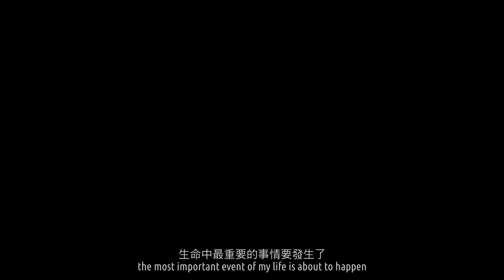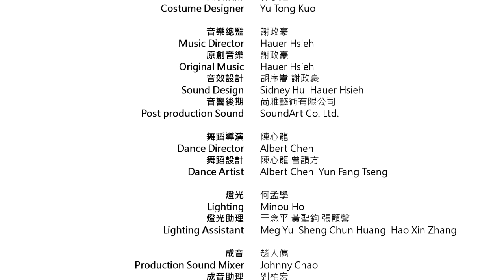重星吉娛樂-石知田-戲劇作品【你幸運星Starry Eyes】